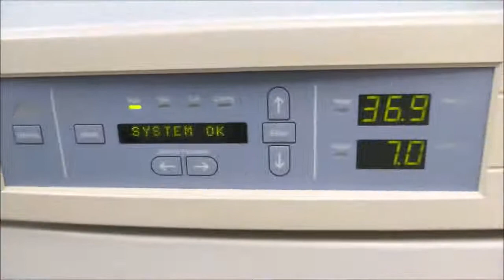Thermo Forma Series II 3110 Water Jacketed CO2 Incubator for sale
Thermo Forma Series II 3110 Water Jacketed CO2 Incubator is available from The Lab World Group.